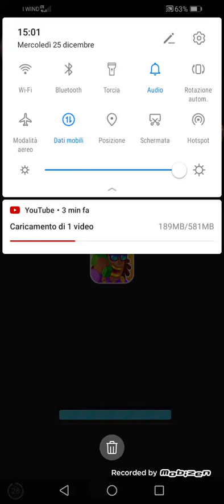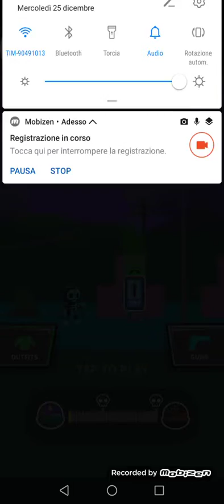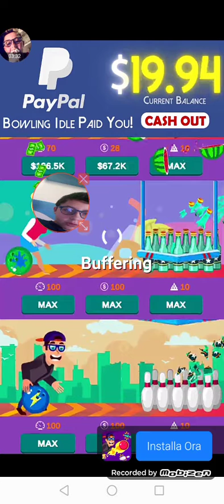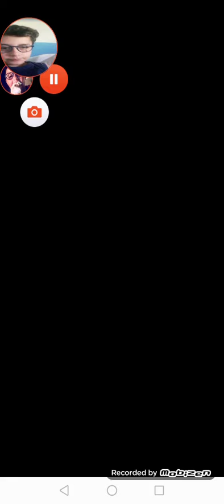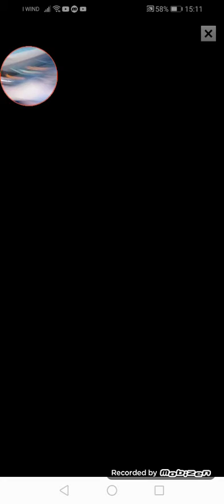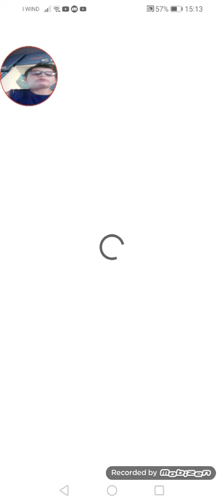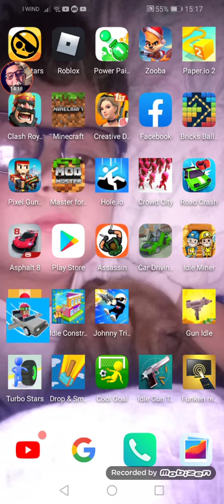25 dicembre 2019